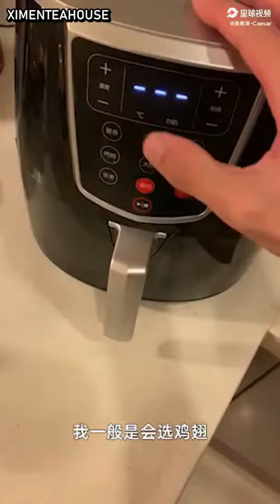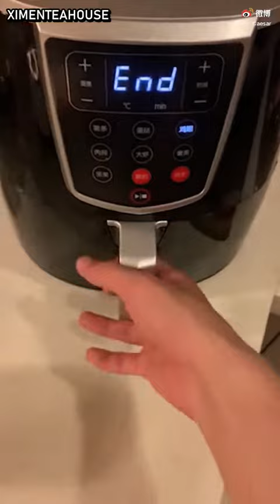[English sub] Caesar Wu's Air Fryer Tutorial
Caesar Wu posted Air Fryer tutorial on Weibo, September 1, 2020.

He mentioned on his caption "This tutorial is suitable for people who want to lose fat and gain muscles."